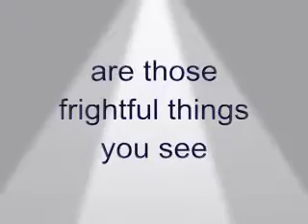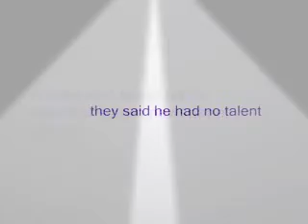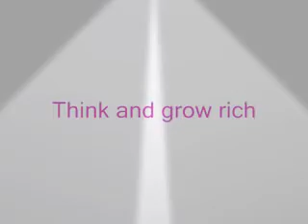Study krni hae tu jarur watching?????